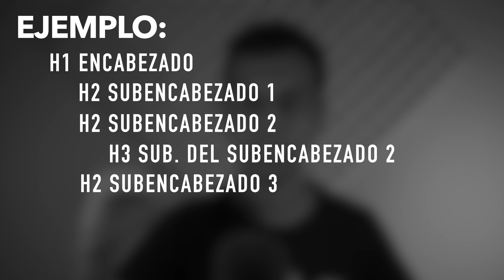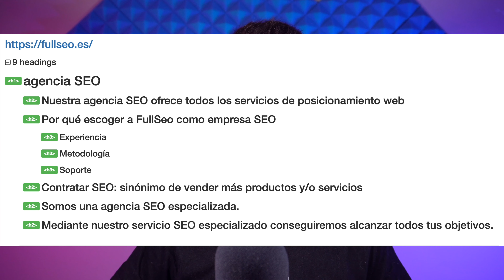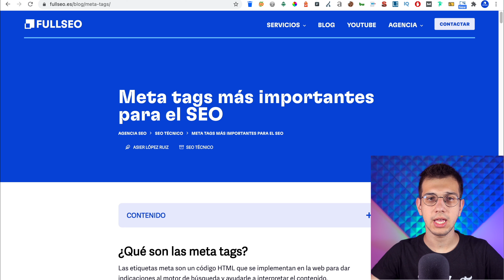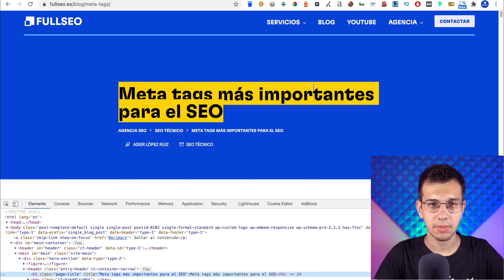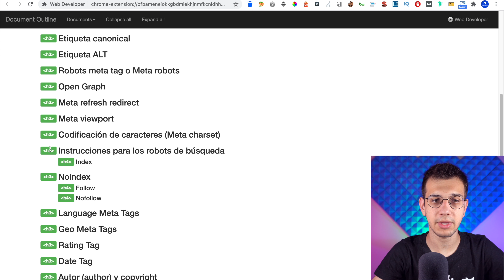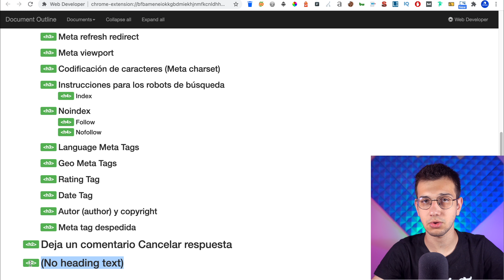❌ Optimizas mal los encabezados SEO (Headings SEO tags)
IEP! En este vídeo te enseño cómo crear, jerarquizar y optimizar los encabezados de una página de un sitio web correctamente.

Como ya sabrás, a pesar de que muchos digan lo contrario, los encabezados son una parte fundamental para optimizar el contenido para los motores de búsqueda, es por eso que he decidido enseñar mi metodología (y la de la mayoría de seos) para que puedas conocerla y si quieres aplicarla.

✓ 00:00​​ INTRO
✓ 00:45 ¿Qué es un encabezado?
✓ 01:13  ¿Para qué sirve un header?
✓ 01:42  Cómo crear, jerarquizar y optimizar encabezados seo
✓ 01:47  Sigue las directrices de las Hx
✓ 02:59  NO HAGAS ESTO
✓ 03:56  Crear una jerarquía lógica
✓ 04:43  Optimízalos con las palabras clave
✓ 05:45  Escribe para el usuario no para Google (despierta el interés al lector)
✓ 06:47  Cómo comprobar que tenga bien los headings tags seo

✅ ¿Necesitas una agencia de SEO? No dudes en contactar con nosotr@s